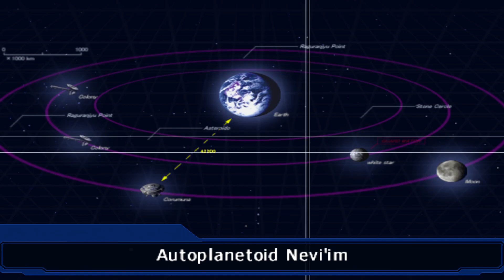Super Robot Wars OGS [English] - Walkthrough - Scenario 37 (Kyosuke) [Long Way Home]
"Our heroes defend Elpis from Galuin's attacks. Gilliam confirms that Galuin is none other than the long lost former commander of the Aggressors, Colonel Kar-wai."

Scenario 37: Long Way Home
00:00 - Intro
00:14 - Prologue
04:04 - Stage 37: Part 1
09:17 - Stage 37: Part 2
15:52 - Stage 37: Part 3 - VS Galuin
22:50 - Stage 37: Part 4 - VS Geza
43:25 - Epilogue